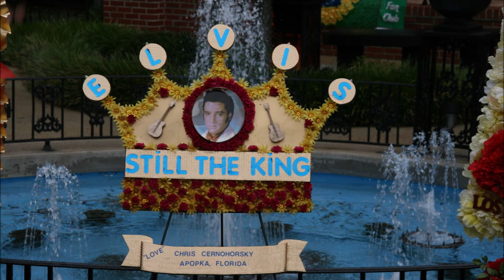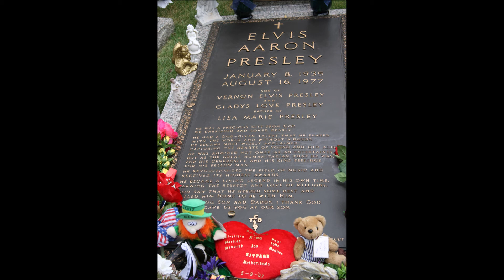Heartbreak hotel_Ole Lindskov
Minder fra et dejligt besøg på Graceland.